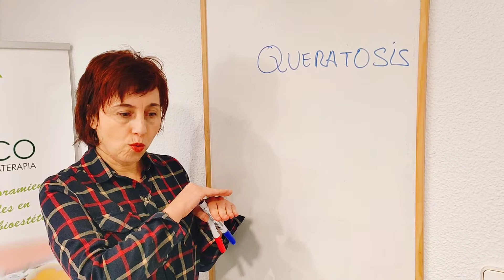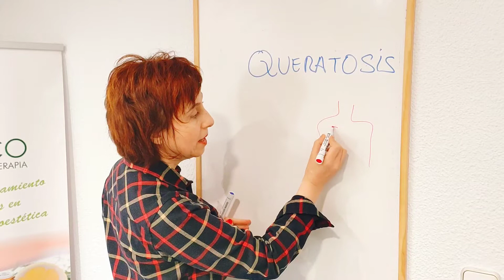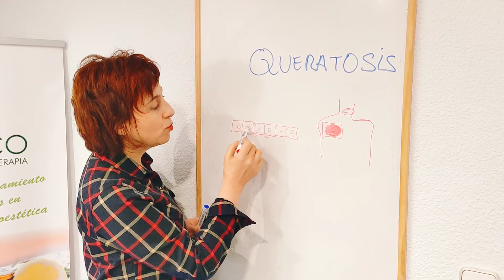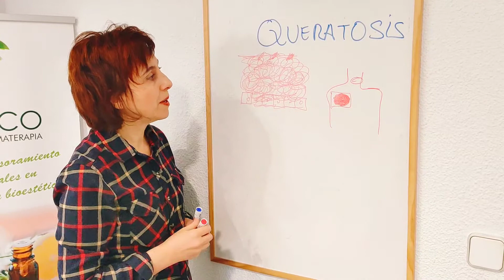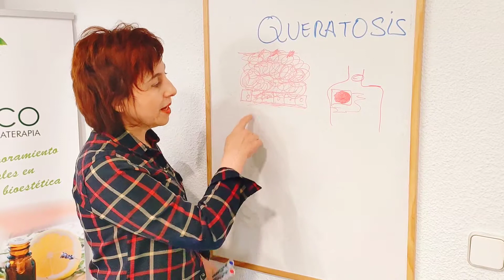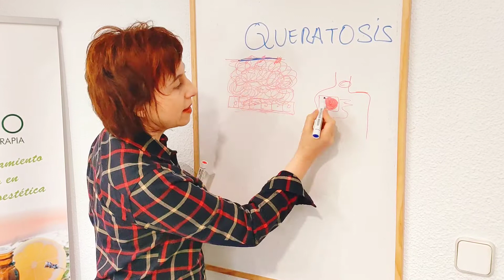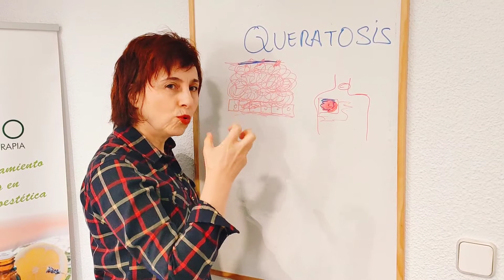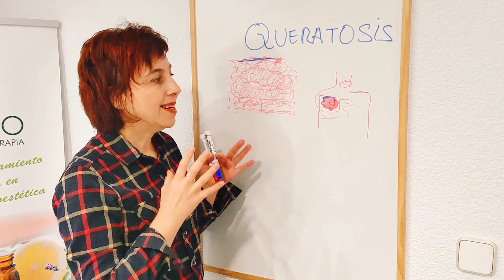Video#269 QUERATOSIS 😳😳😳😢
¿Qué es y qué hacer en la queratosis de la piel?.
No hay una "solución" definitiva pero podríamos ayudar.